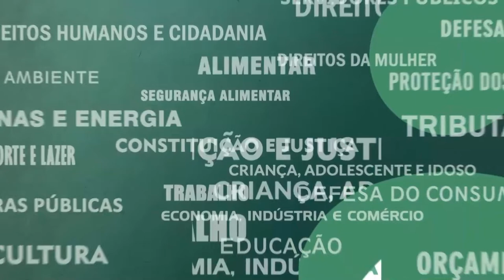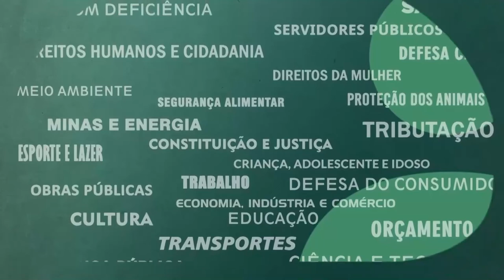Resumo Comissões - Com. Cumpra-se - Política estadual capoeira